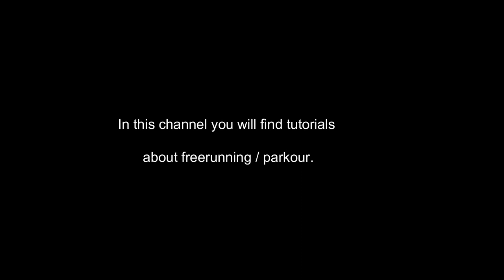tutorial Introduction and History freerunning/parkour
The What and How about freerunning/parkour

Extra video informatie:
In this video I will tell you about how it all begun